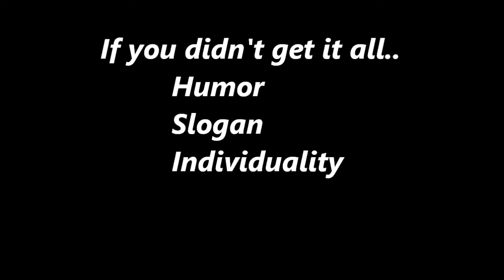Brawny Paper Towel Ad - Halloween Costume